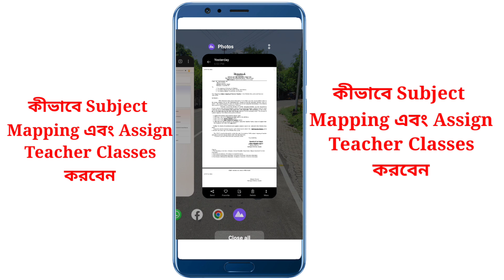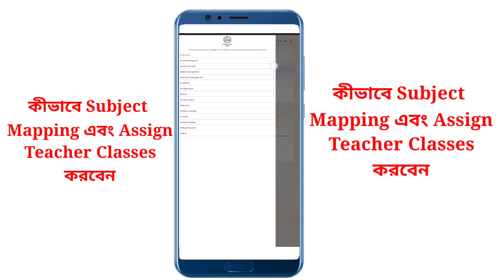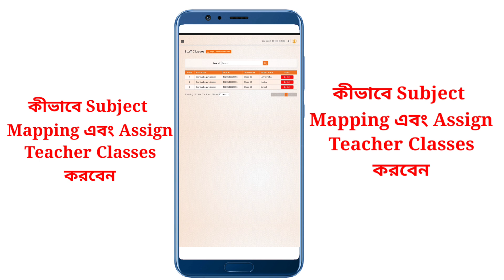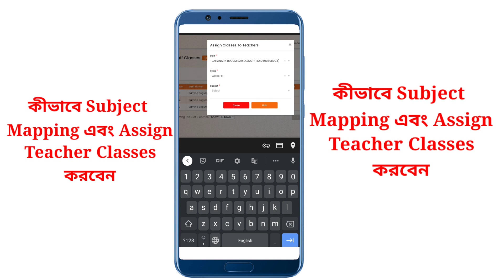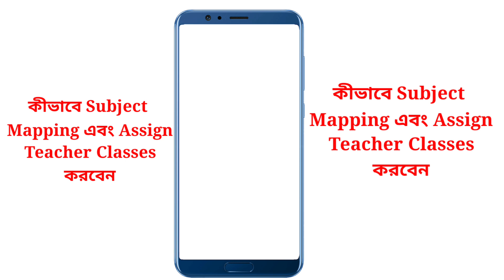কীভাবে SHIKSHA SETU তে Subject Mapping এবং Assign Teacher Classes করবেন